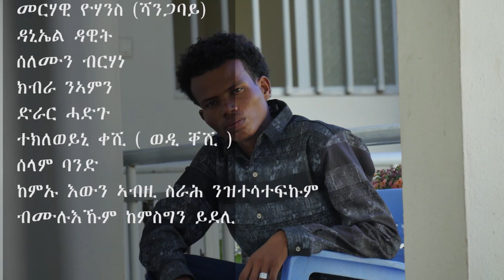Yohannes Mahdere - Adey | ዓደይ / Tigrigna Music 2019 (Official Video)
Yohannes Mahdere - Adey | ዓደይ / Tigrigna Music 2019